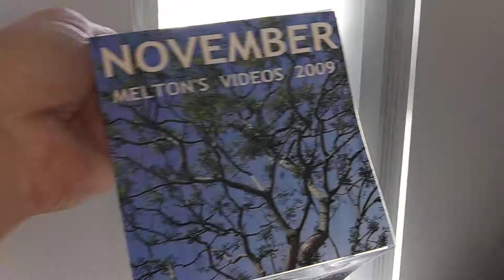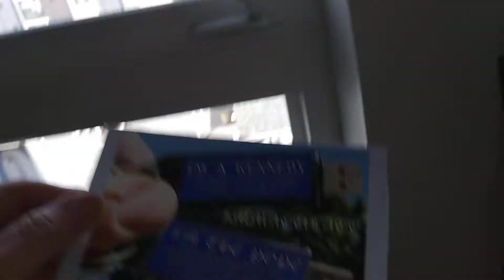PB TAMI AND BIDEN STEAL SOME PHOTOS & YOUR FAMILY'S LIFELINES... 9/11 FLIGHT 93 CHECK